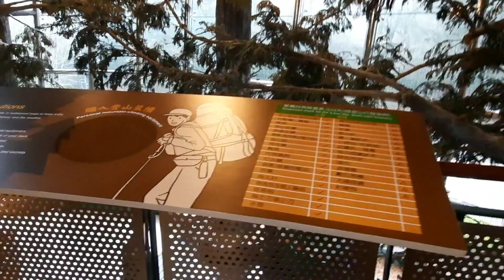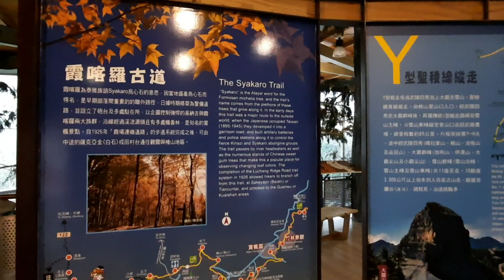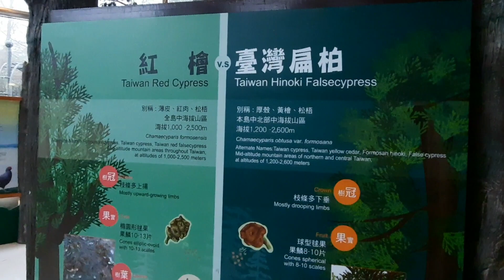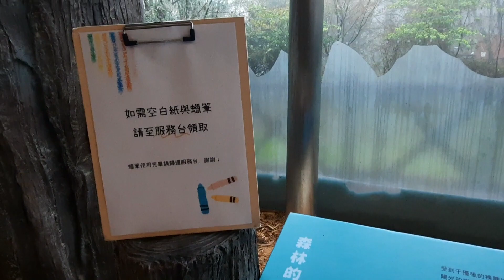1130307雪霸國家公園觀霧遊客中心